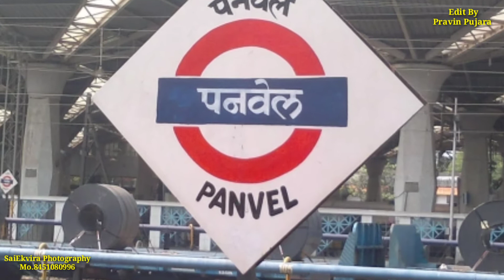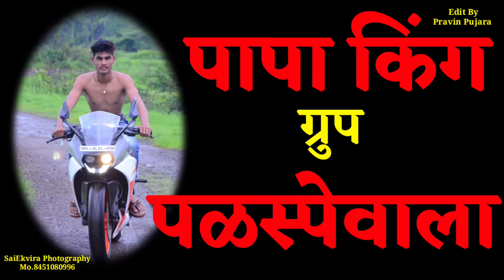Saidas (Bhai) Thange Disala sada Bhola Raigad Thanyat Famous Zala (Palaspe-Panvel)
Sai Ekvira Photography & Videography
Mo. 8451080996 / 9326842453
Singer - Anurag Kamble
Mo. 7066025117